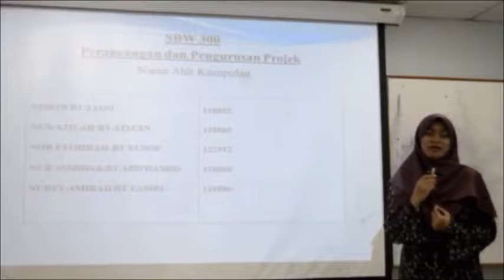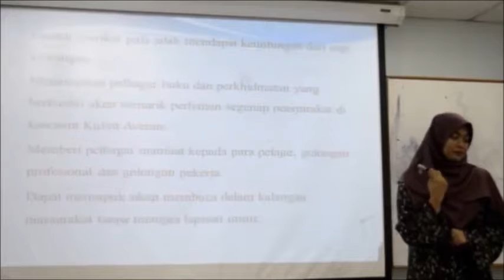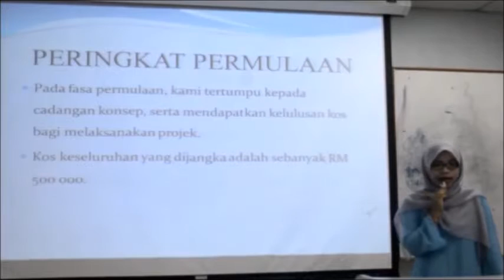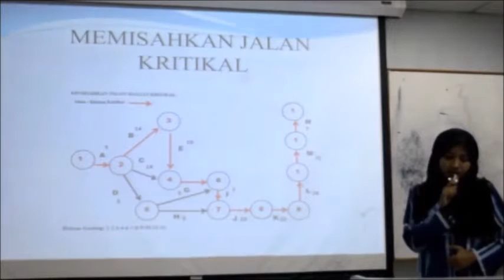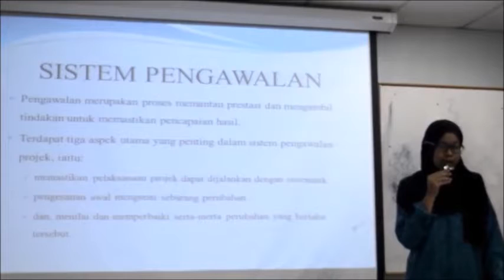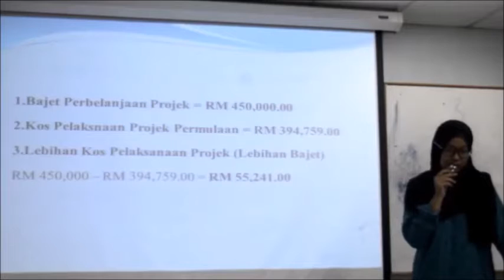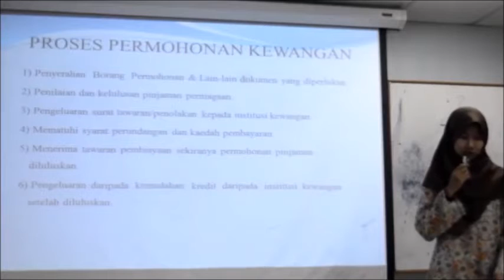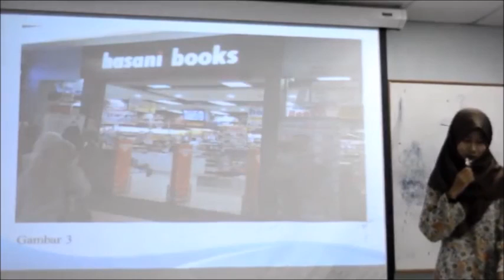K4 SBW300 2016 KEDAI BUKU HASANI